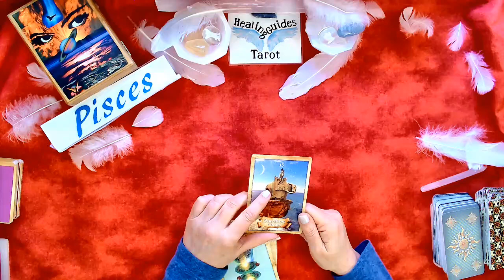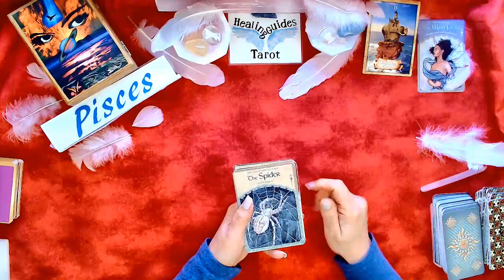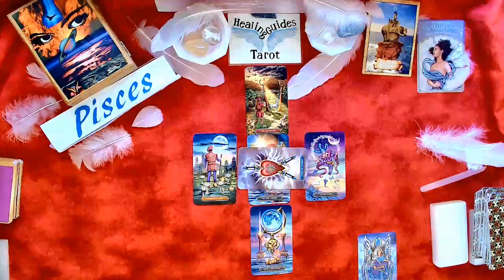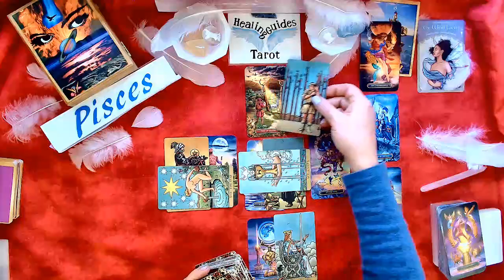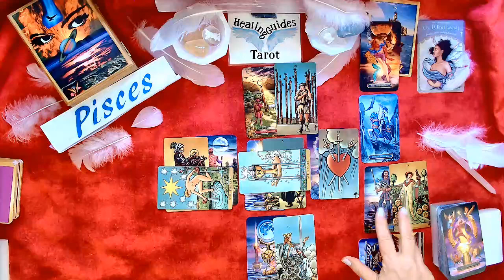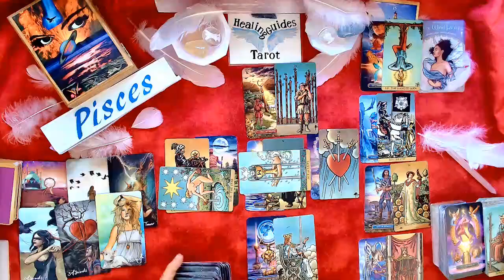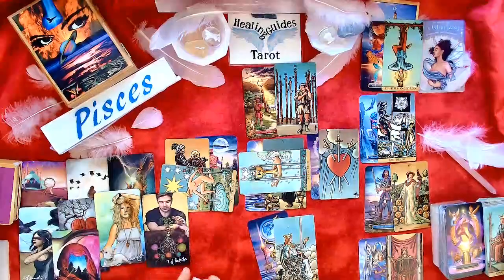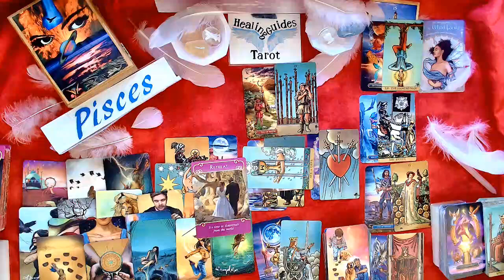Pisces 💋2nd Half January 2021🧡Love Reading Your Intuition Is On FIRE!!! An Ending Brings A New Love🧡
January 15th To January 31st 2021